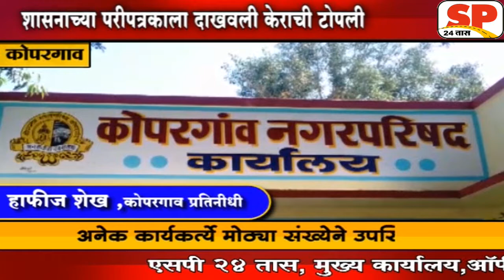कोपरगाव-शासनाच्या परीपत्रकाला दाखवली केराची टोपली... SP24 NEWS